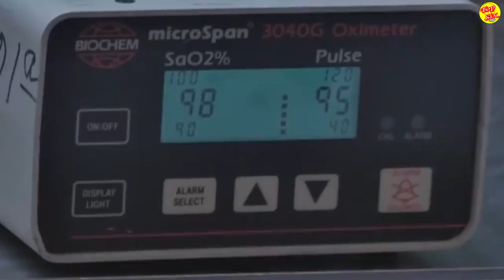La ADICCIÓN a los VIDEOJUEGOS ya es una UN ENFERMED4D MENT4L